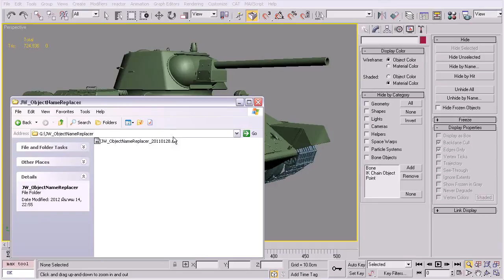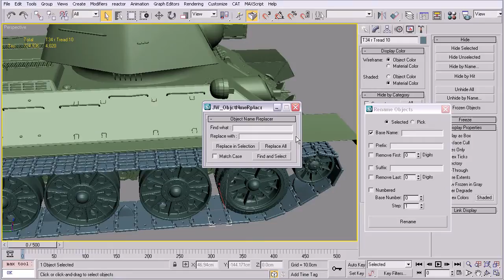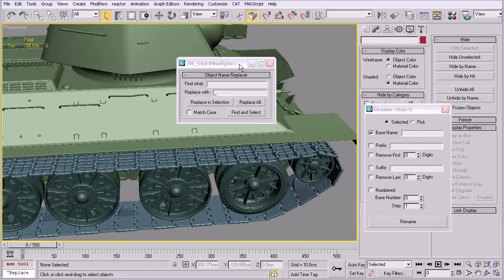MaxScript tool for Find and Replace text in object(s) name (ไทย,Eng_Sub)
MaxScript for Find and replace text in object(s) name

รายละเอียดที่ผมเขียนไว้บน facebook

โปรแกรม 3dsMax มี tool ตัวนึงชื่อ "Rename Objects"
เอาไว้ตั้งชื่อ object ใน scene ทีละหลายๆชิ้น มี function ครบครันทีเดียว
แต่ดันตกเรื่อง Find & Replace ไป (จน max2012 ผมก็ยังหาไม่เจอนะ)

Find & Replace ที่ผมว่านี้ก็เหมือนใน notepad นี่แหละครับ..อย่าบอกนะว่าไม่เคยใช้ notepad
จะมีประโยชน์มาก ยกตัวอย่างเวลาที่เรา mirror bone จากมือข้างหนึ่งไปอีกข้างหนึ่งแบบนี้
เราจะมาแก้ prefix ชื่อ bone จาก Left ไป Right ทั้งหมดทีละชิ้น 15 อัน ก็เสียเวลาเกินไป
ใช้ MaxScript เขียน tool ขึ้นมาใช้สั่ง Replace ทีเดียวไปเลยดีกว่า